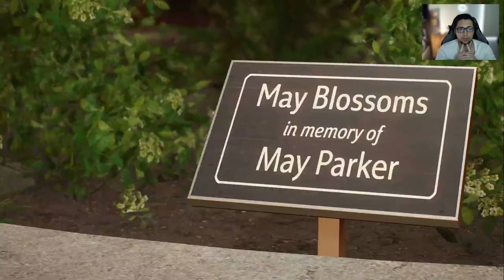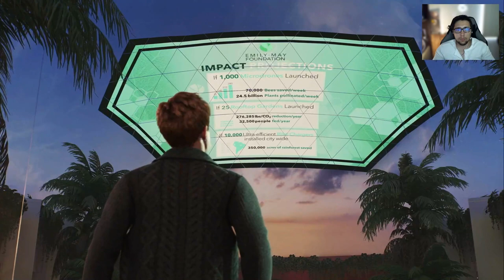La Muerte de Escrpión | Spider-man 2 Resumen #3 | Gameplay Español Latino